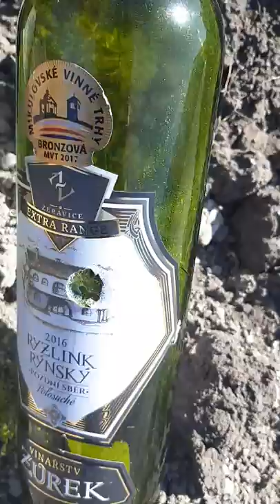Crosman Pumpmaster 760 vs thick glass wine bottle from point blank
In this video, I tested the penetration capabilities of steel BBs, shot from Crosman 760 Pumpmaster. I pumped it 10 times before I shot for full power, and shot from point blank. The steel BB went trough both sides of the thick wine bottle, with leaving small sized holes without shattering any of the glass. After nailing trough both sides of the pretty thick glass, the steel BB did almost no damage to the paint spray can behind. It was again an expected result which is chsracterized especially with steel BBs. The advantage of the steel BBs is the hardness of the steel, which stays intact with minimum deformation despite the massive hits of hard objects